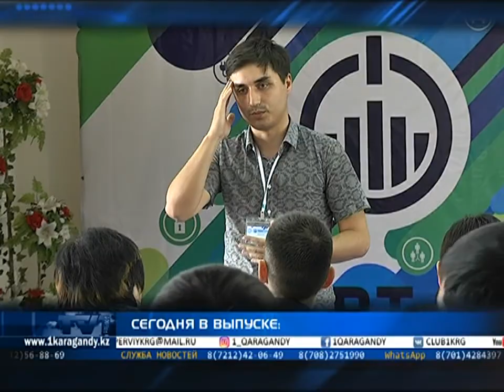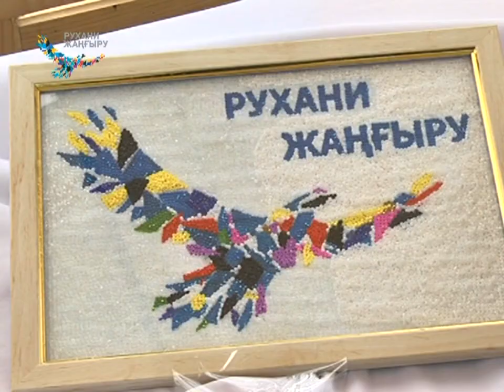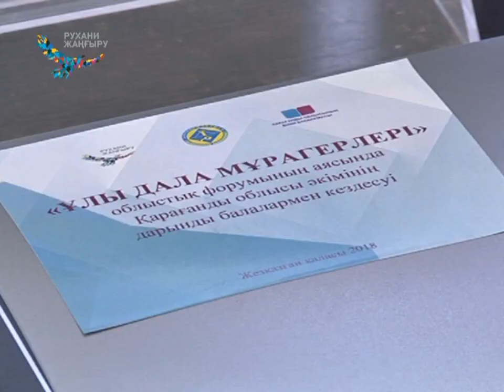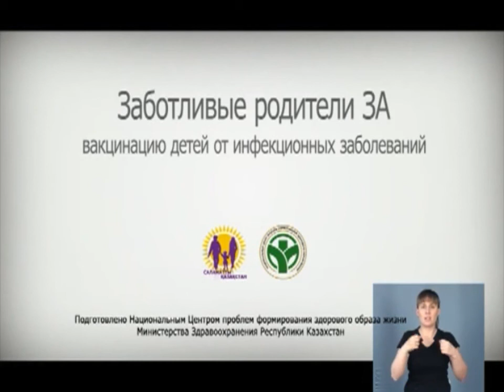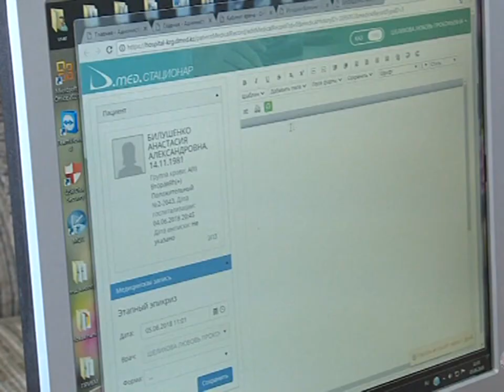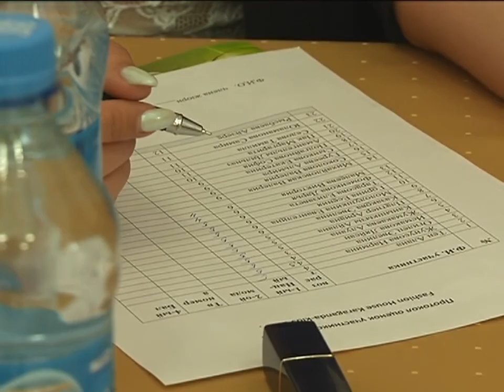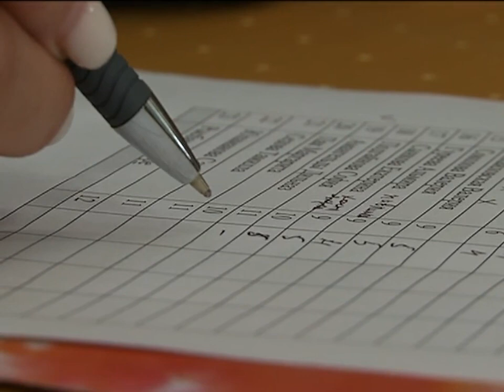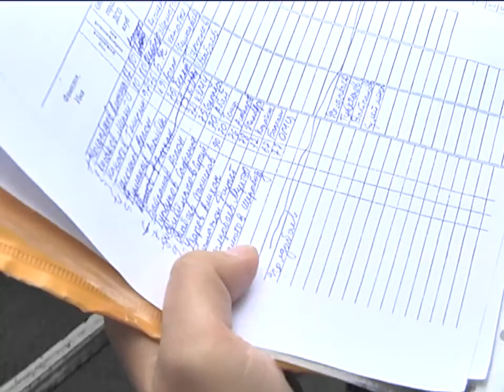05/06/2018 - Новости канала Первый Карагандинский